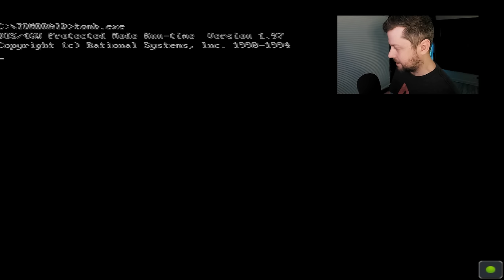Tomb Raider | Starting Today, This Is Now A Flat Screen Gaming Channel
VR is old tech at this point! Long live flat screen gaming! Let's kick off the new channel format with a classic - Tomb Raider! What's not to love about awkward controls and a lack of immersion?

Intro Movie: "Tomb Raider" (2018)

Adventurer Lara Croft has been hired to recover the pieces of an ancient artifact known as the Scion. With her fearless acrobatic style she runs, jumps, swims and climbs her way towards the truth of its origin and powers!

00:00 Intro
00:25 I Am A Professional Flat Screen Gamer
01:57 I Have No Idea How To Jump In Flat Screen
05:14 My VR Wish Came True!
08:17 Taking Down A Very Violent Bear And More Jumping Fails
13:21 Exploring Lara's Mansion
15:10 Taking A Little Swim...

VR Headsets:
- Quest
- Quest 2
- Quest 3
- Oculus Rift S
- Valve Index
- HTC Vive
- HTC Vive Pro
- Playstation VR

PC Specs:
- RTX 3090
- i9-9900k CPU
- 32 GB DDR4-3200mhz RAM